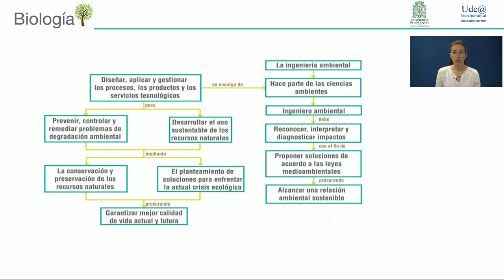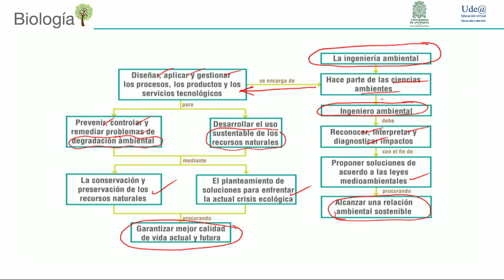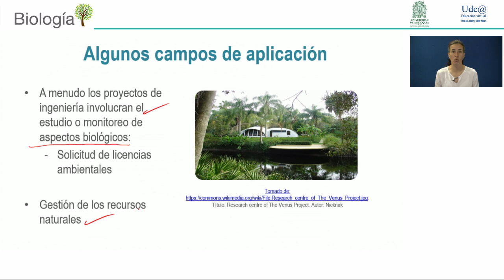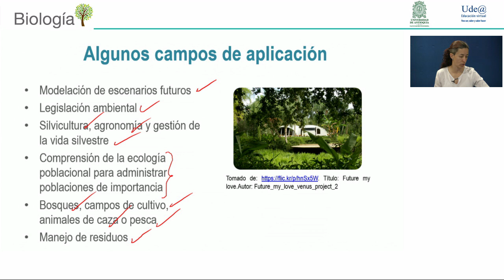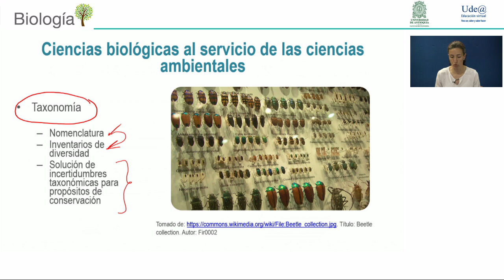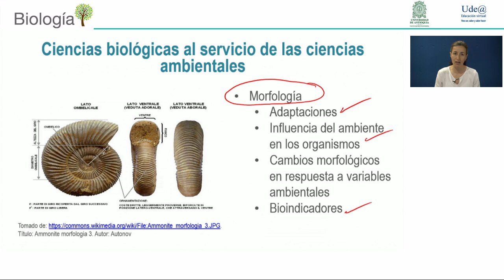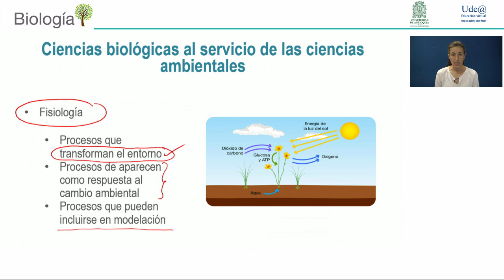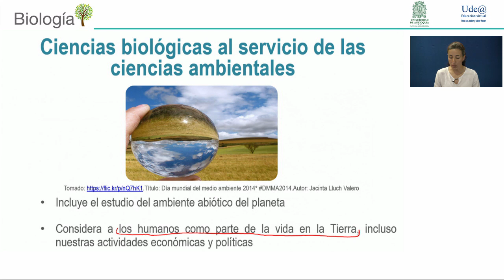Herramientas para el estudio de aspectos biológicos - 15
Este video le ayudará a visualizar la dimensión biológica dentro del ejercicio de la Ingeniería Ambiental. Al considerar algunos campos de aplicación de la ingeniería, se observarán herramientas de la biología como la morfología, la fisiología, la taxonomía y la ecología, que contribuyen con la comprensión de las dinámicas biológicas dentro de los ecosistemas y el ambiente en general.

Experto Temático: Carolina Vélez y Carlos López/ Producido por: Ude@/ Jefe de sección de ayudas técnicas y pedagógicas: Lyda Yaneth Contreras/ Animación: Jenny David/Realizador: Julian Burgos/ Departamento de Recursos y Apoyos Informáticos -DRAI- Facultad de Ingeniería Universidad de Antioquia.